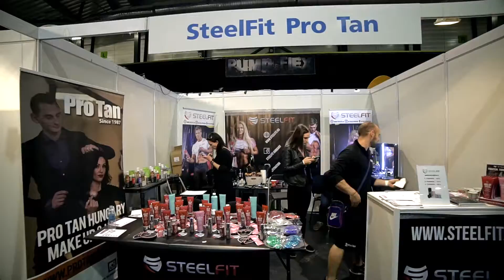FITPARADE 2017 - Sunday official video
15th Fitparade - Sunday